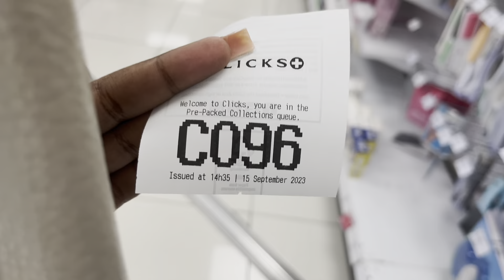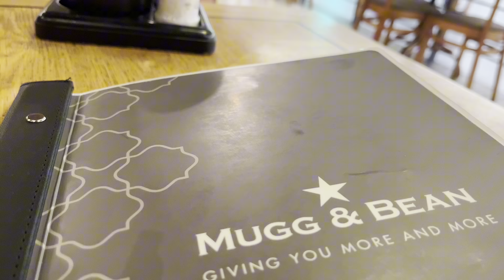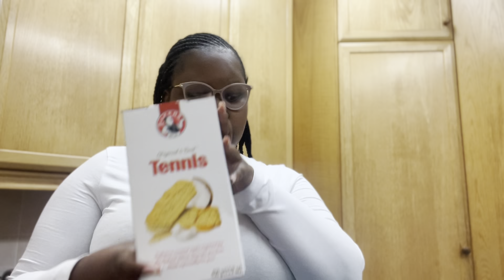Spend the day with me | solo date | vlog | South African YouTuber | Nandipha Ndima